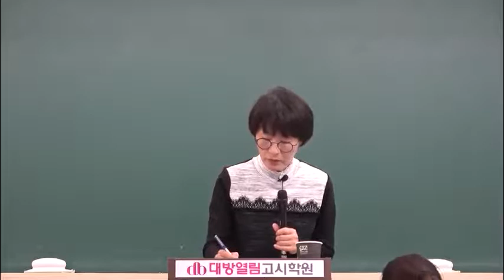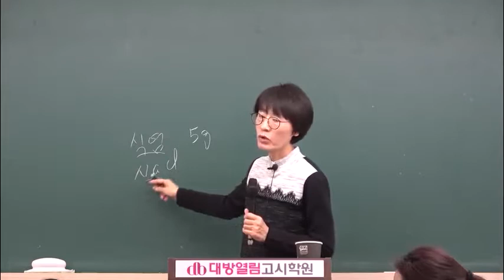의료기술직 공무원 인강 김희영 공중보건 단원별 문제풀이 7강